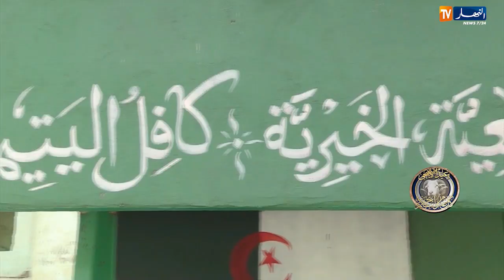سهرة خاصة بعيد الأضحى مع نخبة من الفنانين في ضيافة قناة النهار